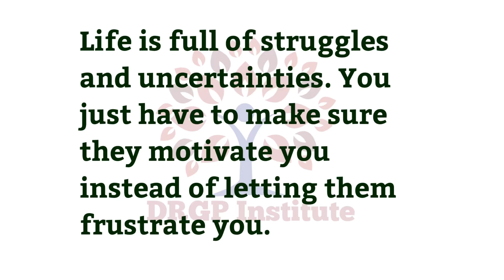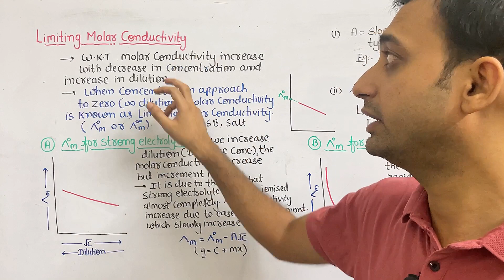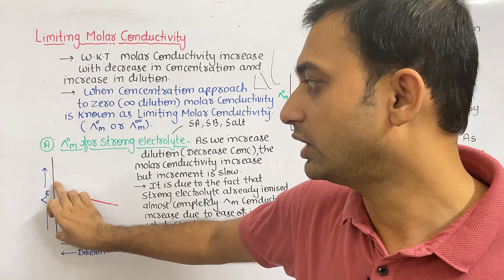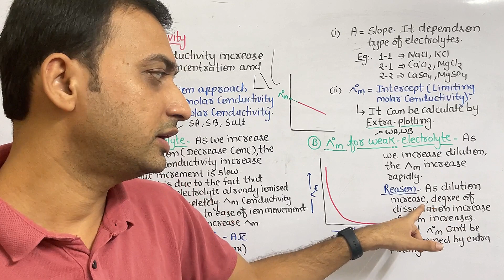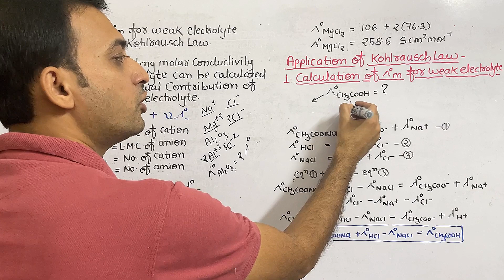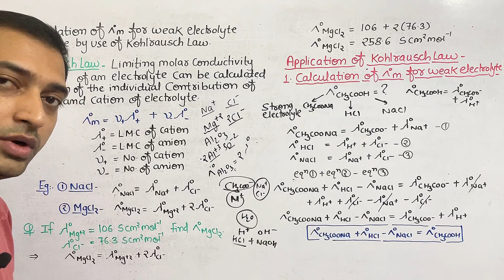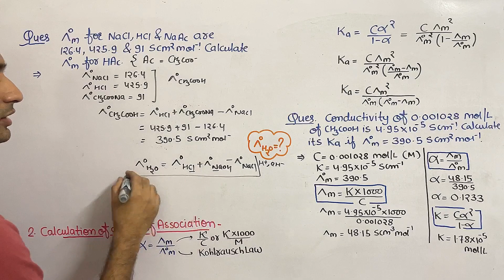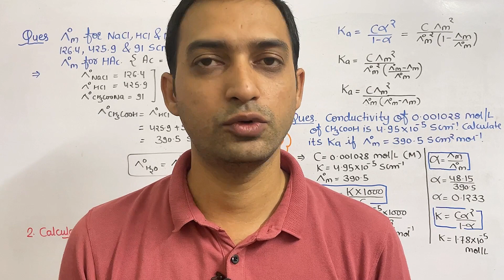Chapter - 2 | Electrochemistry - 04 | Limiting Molar Conductivity | Kohlrausch' Law | Class 12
Chapter 2: Electrochemistry (Part-4)

1. Limiting Molar Conductivity
2. Kohlrausch Law

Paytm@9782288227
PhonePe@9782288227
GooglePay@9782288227